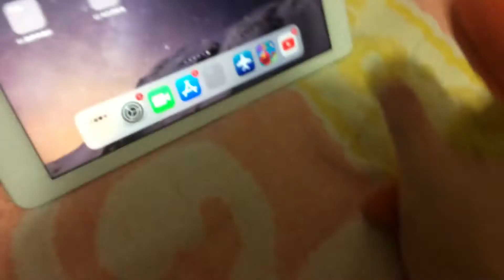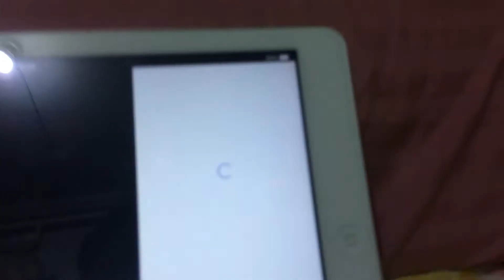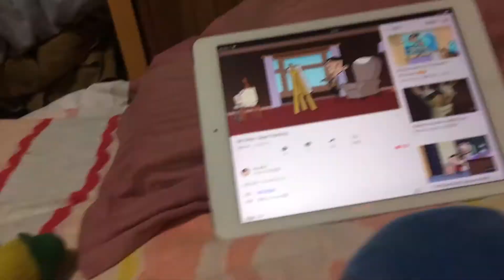Pato and pocoyo show episode 3 pato gets ungrounded